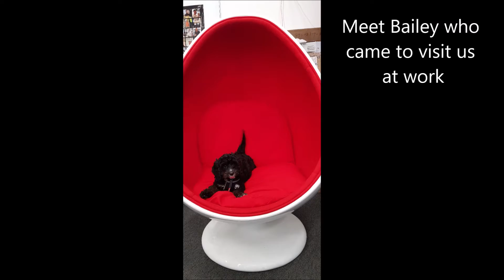Cute and funny dog video - Bailey the dog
Meet bailey the dog who came to visit us at work.